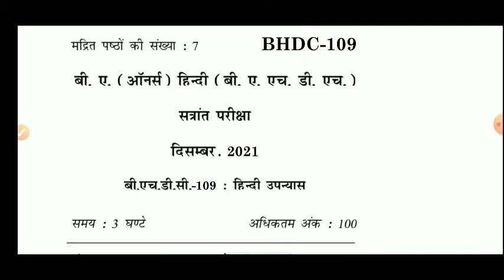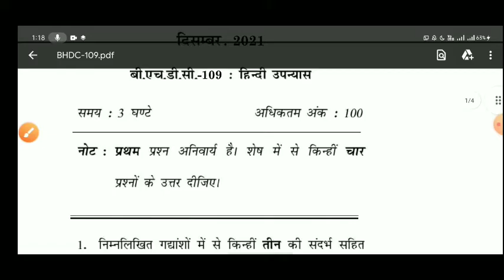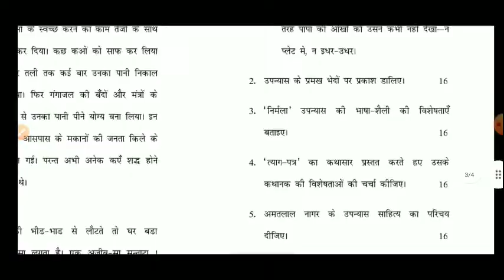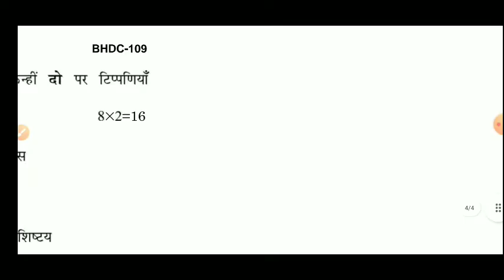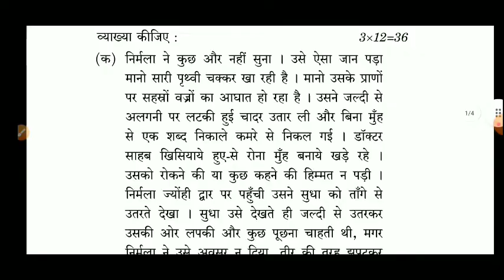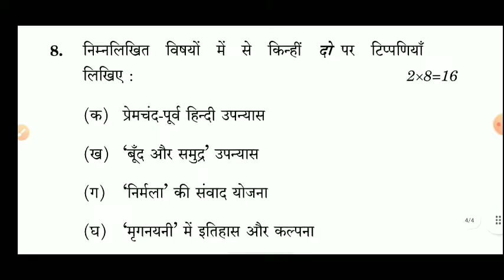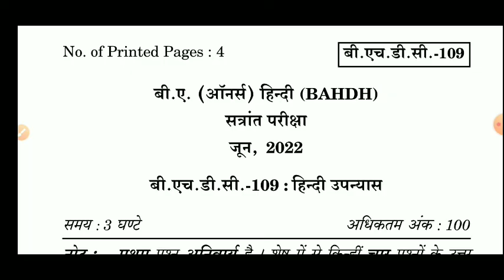BHDC 109 Important Questions | Bhdc 109 Previous Year Question| Bhdc 109 हिंदी उपन्यास|BAHDH Program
हिंदी उपन्यास
bhdc 109
bhdc 109  important questions
bhdc 109 suggetion questions
bhdc 109 previous year question
bhdc 109 IGNOU
bhdc 109 questions paper
bhdc 109 guess paper
bhdc 109 class
bhdc 109 online class
bhdc 109 selective questions
bhdc 109 solve assignment
For Creative studies
Fcs
Abhishek sir
For Creative studies IGNOU

🏆 Support karo guy's 🙏